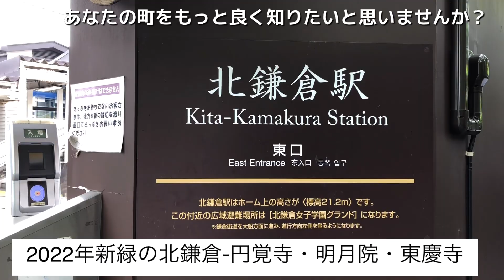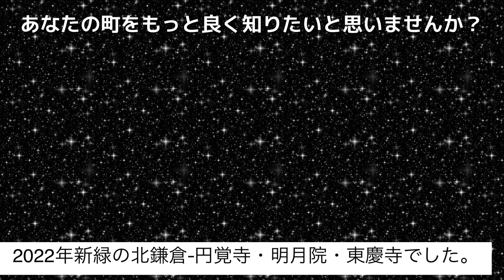２０２２年新緑の北鎌倉、円覚寺・明月院・東慶寺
あなたの町をもっと良く知りたいと思いませんか？